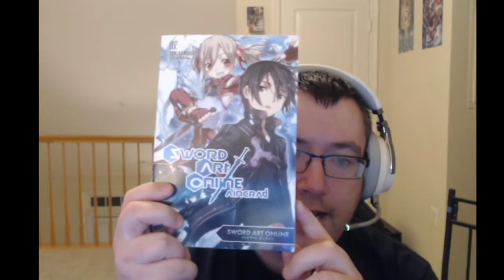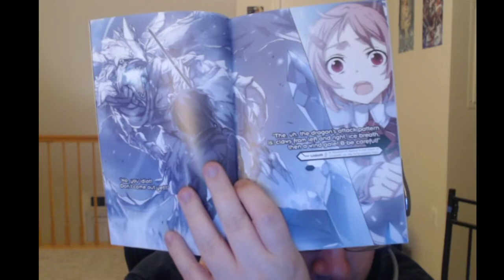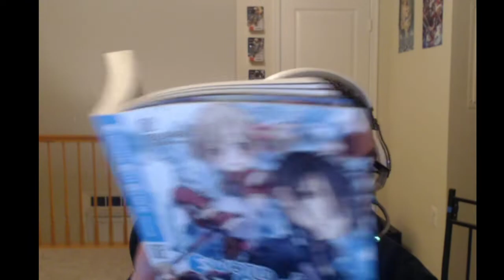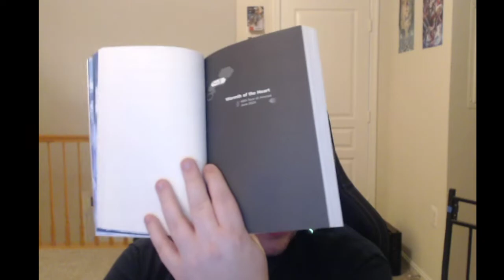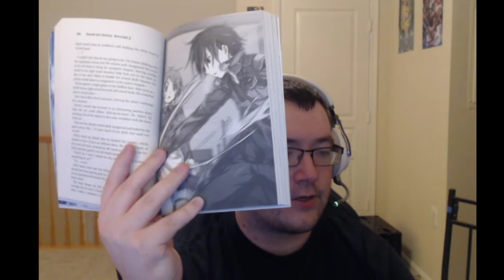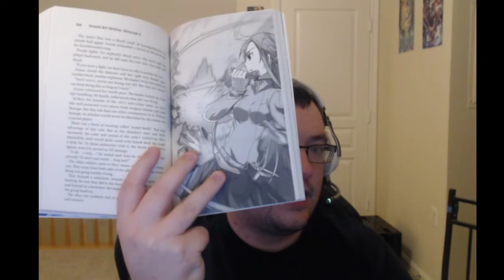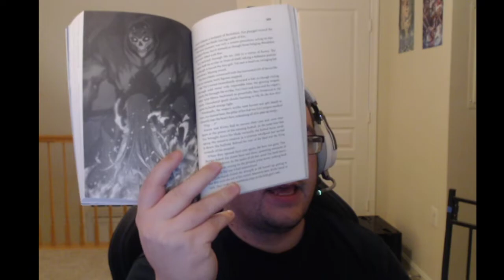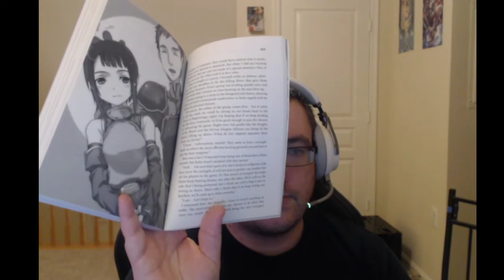Sword Art Online Aincrad Light Novel Volume 2 Review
Here is my review of SAO Aincrad LN Vol 2! I'm also taking suggestions on how to make these type of videos more entertaining rather than me mumbling along.

Looking to buy some comics? You can check out what I have for sale.